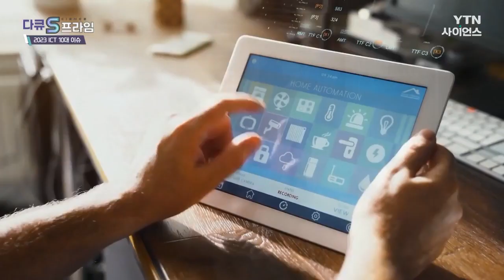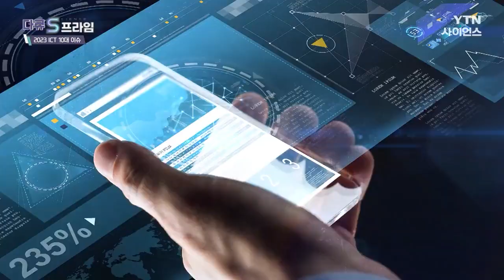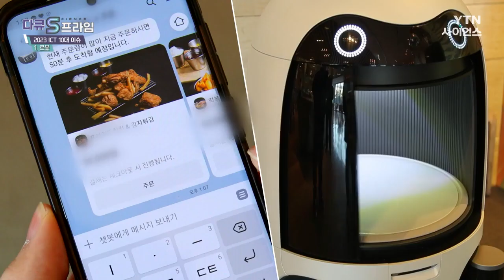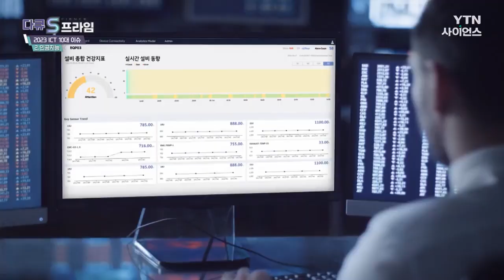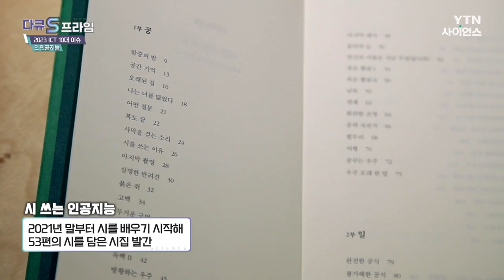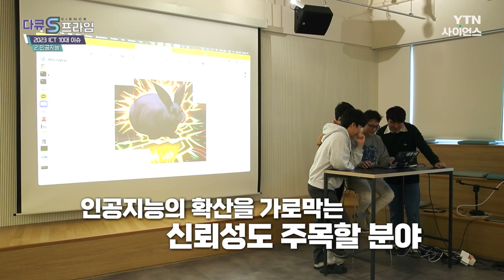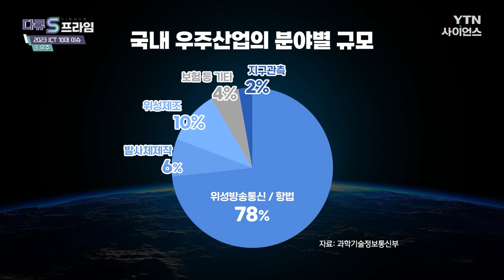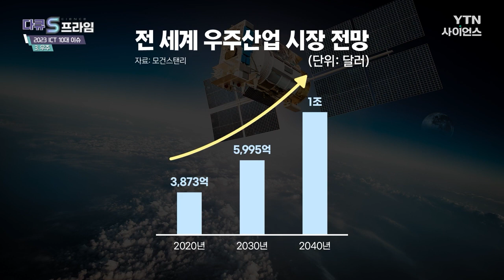[다큐S프라임] 2023 ICT 10대 이슈.. 로봇, 인공지능, 우주편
[2023년 ICT 10대 이슈.. 1부]
2023 ICT 10대 이슈
로봇, 인공지능, 우주편

ICT 10대 이슈.

정보통신기획평가원에서 국내 ICT 산업이
주목해서 지켜봐야 할 이슈가 무엇인지 예측하고
선제 대응을 해나가기 위한 취지로
매년 발표해오고 있는데요.

2023년 주목해야 할
ICT 10대 이슈는 무엇일까요?

그 첫 번째는 로봇.

인간의 역할을 대신하는 로봇은
사람과 공존하는 시대로 접어들고 있습니다.
노동력 부족과 팬데믹을 거쳐
더 주목되고 있는 로봇 기술.

현재 로봇 기술은 얼마나 발전해왔으며
발전과 함께 국가적으로 필요한 조치는
무엇인지 고민해봅니다.

그 두 번째는 인공지능.

시 짓는 인공지능부터
원하는 이미지를 그려주는 인공지능까지.
이성을 넘어 인간의 고유 영역이라 여겼던
감성 예술 분야까지 진출하고 있습니다.

인공지능의 끝은 어디일까요?
또한 2023년 주목받는 인공지능 연구는
무엇일지 살펴봅니다.

그 세 번째는 우주.

우주 공간은 이제 상상이 아닌
현실이라는 공간으로 다가오고 있습니다.

과학과 탐사 영역이 아닌
산업적인 영역으로 확장되면서 주목되는
우주 데이터.

뉴스페이스 시대에
우주 데이터가 주목받는 이유에 대해
자세히 알아봅니다.

==1부
00:00  |   ICT 10대 이슈 예측 배경
01:09  |  2023 ICT 10 이슈는?
01:18  |  로봇
06:34  |  인공지능
11:45 |  우주